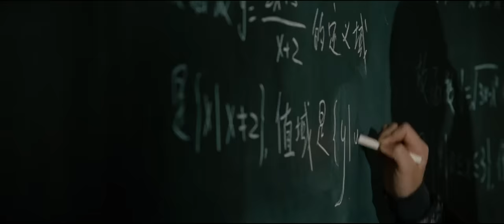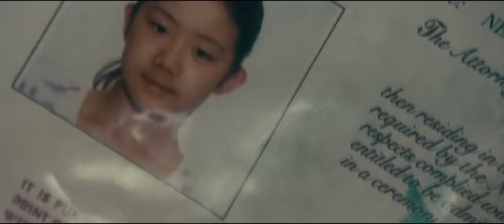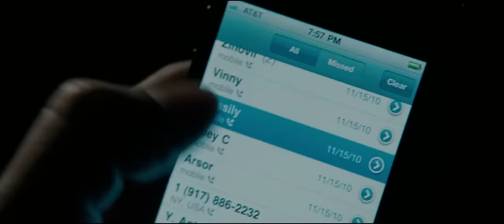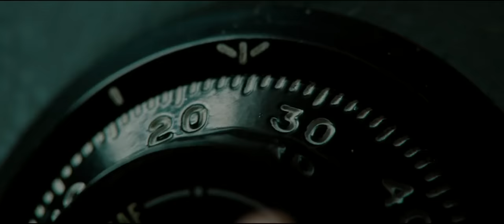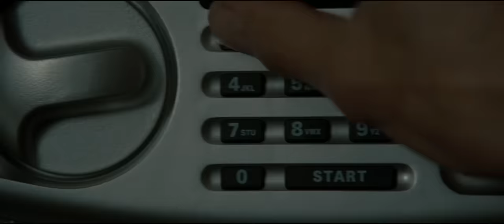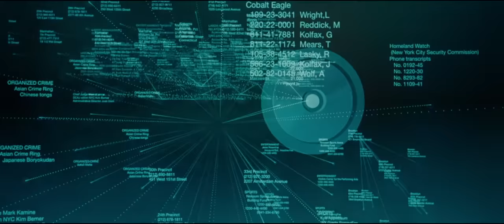CAGE FIGHTER - Hollywood English Movie | Jason Statham New Hollywood Action Full Movie In English HD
Presenting Hollywood Movie In English (English Movies, Hollywood Movies, Action Movies In English, Thriller Movies In English, Crime Movies In English, Jason Statham Movies In English,) "CAGE FIGHTER" Exclusively on @HollywoodEnglishCollection  Sit back & enjoy

Credits:
Stars: Jason Statham, Catherine Chan, Chris Sarandon Etc.

Synopsis:
Luke Wright is a two-bit cage fighter, until the day he throws a fixed match. In retaliation, the Russian mob murders his family and destroys his life. Though alone and haunted by grief, Luke springs into action to save a Chinese girl from the same gangsters who killed his family -- and lands in the middle of a high-stakes war. The girl is no ordinary child; she's a math prodigy who holds in her head a numerical code for which various factions are ready to kill.